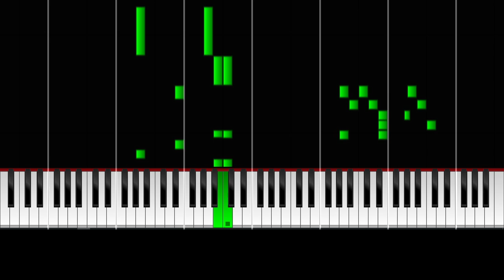🎵🎹Vladimir Cosma - Le Jouet - synthesia (with real piano sound) Игрушка (Pierre Richard) 🎵🎹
Piano Sheet: